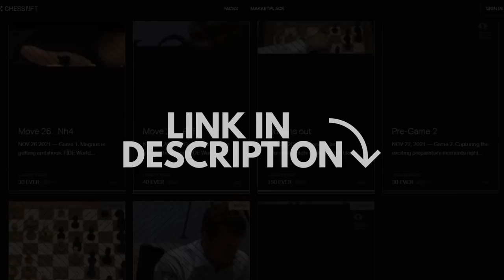S. L. Narayanan vs Fabiano Caruana | World Blitz 2021 | Round 3 Day 1